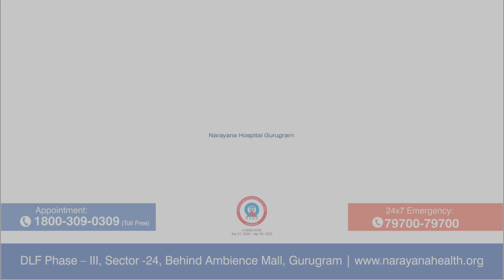How to Deal with Influenza Infection | Dr. Pankaj Verma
Dr. Pankaj Verma, Senior Consultant in Internal Medicine at Narayana Superspeciality Hospital, Gurugram, offers expert advice on managing and dealing with influenza infection.

With influenza infections on the rise, it's essential to know how to manage the symptoms and ensure a quick recovery. The most common symptoms of influenza include high-grade fever, severe cough, throat pain, and a runny nose. Early management and consultation with a doctor can help speed up recovery.

Dr. Verma shares key ways to manage influenza infection:

Keep your hydration levels balanced to avoid dehydration.
Consume a light meal to help your body digest easily.
Take medications only based on your doctor's prescription.
Rest is crucial—avoid exerting yourself and allow your body to recover.
If you notice these symptoms, seek medical attention promptly for a faster recovery. Managing flu symptoms early can prevent complications and ensure a smoother recovery process.

Watch this video to learn how to deal with influenza infection from Dr. Pankaj Verma.